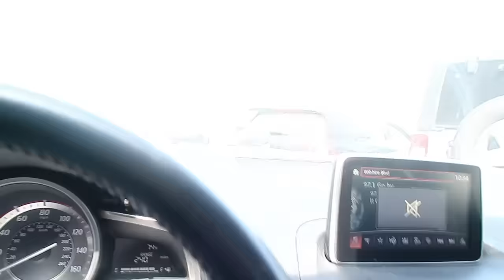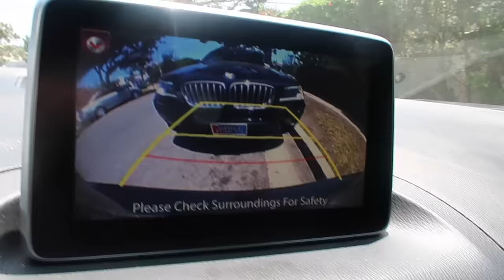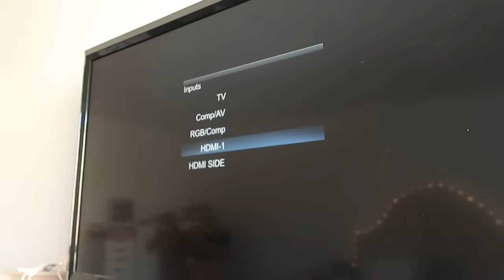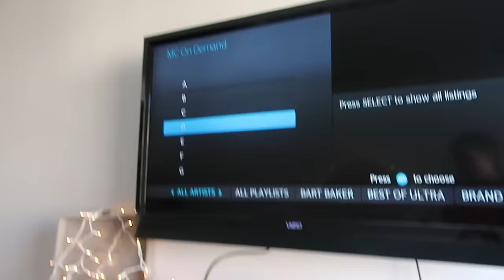UNPACKING & ORGANIZING! MOVING DAY 4 | HeyItsSarai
Thumbs this video up for more vlogs!